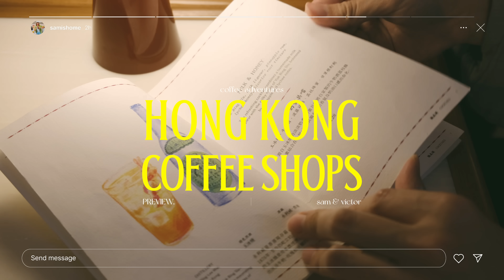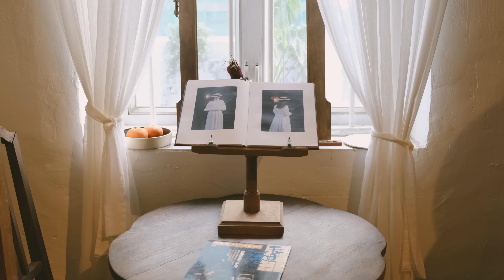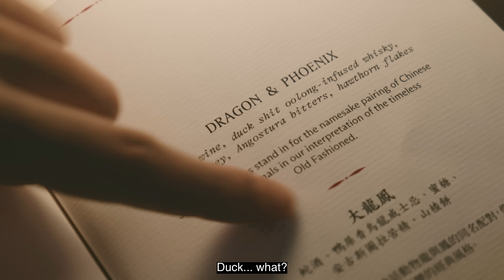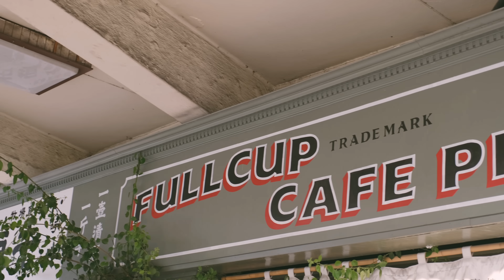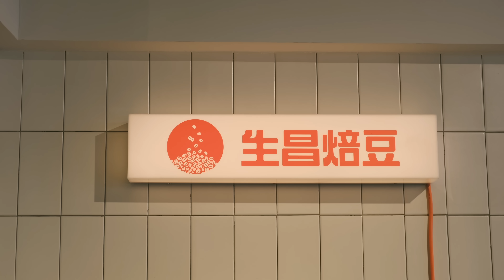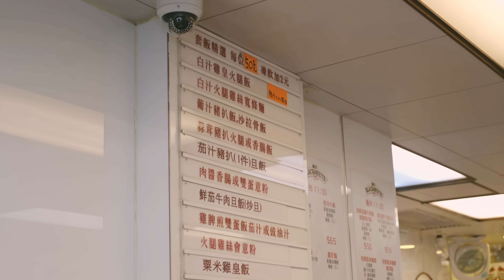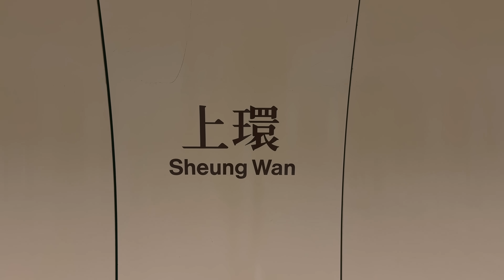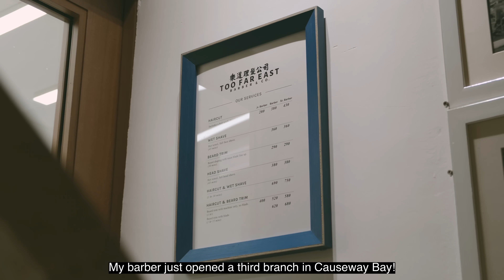hong kong coffee shops in a week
the only rule: visit new coffee shops that we've never been to

0:00 bad coffee & liquor club, vintage store in prince edward
5:58 hong kong skyline buffet, kinsman 建民號 cantonese cocktail bar
11:18 fullcup planet cafe
16:11 cafes on the east side: goodest, islet coffee lab
23:40 flow float

🌐 please turn on subtitles/subtítulos/字幕/자막/sous-titres/副标题/Untertitel/ซับไตเติ้ล/تَرْجَمة under 'cc' for all languages 🌐